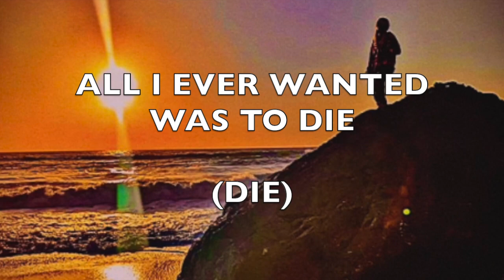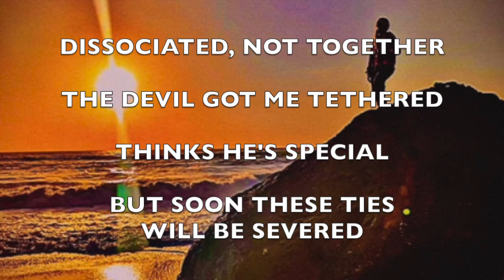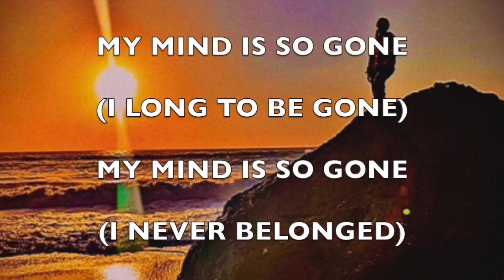"Bound by Trauma" by Camada Flow (Sad Rap Duet 2024)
Lyrics:

All I ever wanted was to die (die)

Why try (why try)

With all this trauma
All I need is marijuana
All I need is marijuana, yea

No negotiating
With the devising devil
I don’t wanna be associating
But he’s rising above ground level (ground level)
He’s appropriating
My vulnerable soul
And it’s taking a toll
Yea, these rising demons, they

Rise from the lava
Make me dive into the sauna

I’m confused
Feel so dazed
My mind’s a maze
This ain’t a phase

Without this marijuana
I swear I’d be a gonna
Without this marijuana
I swear I’d be a gonna, yea

The devil’s a possessor
An oppressor forever
However, I ain’t his successor
Rather a contender
Who never surrenders
Dissociated, not together
The devil got me tethered
Thinks he’s special
But soon these ties will be severed

My mind is so gone
I long to be gone
I never belonged

I’ll try
I’ll try
I’ll try
I won’t die (I won’t die)

I’ll try to be there
I’ll try to stay here